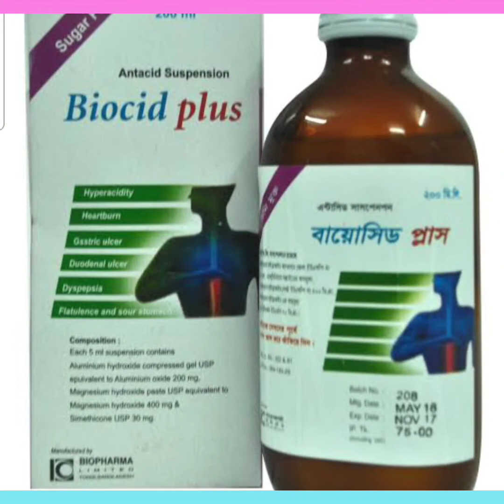Biocid Plus Syrup Bangla/ বুক জ্বালাপোড়া এবং গ্যাস্ট্রিক দূর করার ঔষধ/ Biocid Plus Syrup এর কাজ কি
Biocid Plus Syrup Bangla/ বুক জ্বালাপোড়া এবং গ্যাস্ট্রিক দূর করার ঔষধ/ Biocid Plus Syrup এর কাজ কি Biocid Plus Syrup Review নির্দেশনা :
পাকস্থলী বা অন্ত্রেঘা পাকস্থলীর প্রদাহ  পেপটিক ইসোফ্যাগাইটিস অম্লাধিক্য  বুক জ্বালায় ব্যবহৃত হয়।

মাত্রা ও ব্যবহার বিধি :
সাসপেনশন: চা চামচের পূর্ণ দুই চামচ খাবার ১-৩ ঘণ্টা পরে এবং শোবার সময়।

পার্শ্ব প্রতিক্রিয়া :
ডায়রিয়া  কোষ্ঠকাঠিন্য কিংবা বমি বমি ভাব দেখা দিতে পারে।

গর্ভাবস্থা ও স্তন্যদানকালে ব্যবহার : গর্ভধারণের প্রথম তিন মাস এটি ব্যবহার না করার পরামর্শ দেয়া হয়।Biocid_Plus_Syrup_Bangla